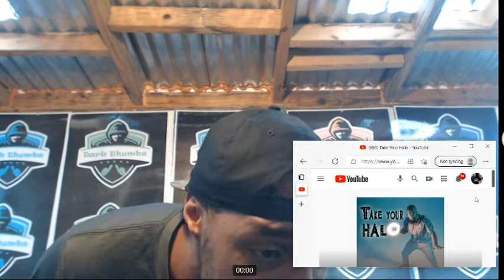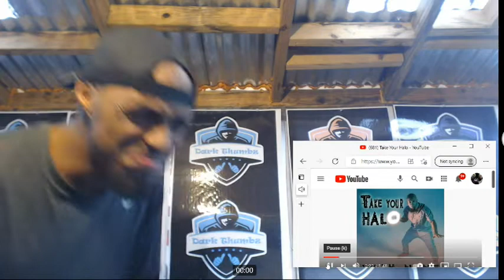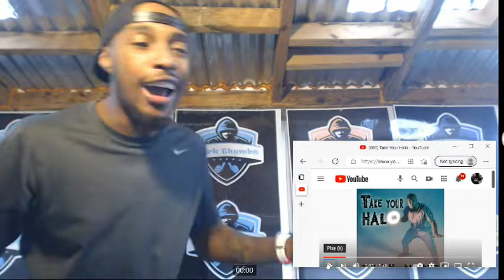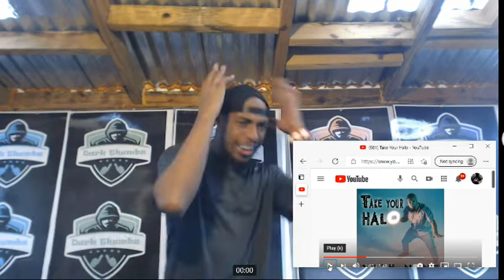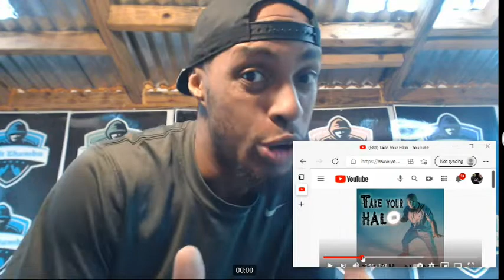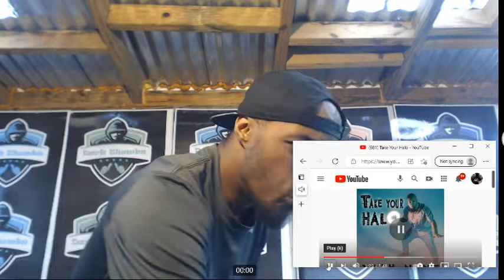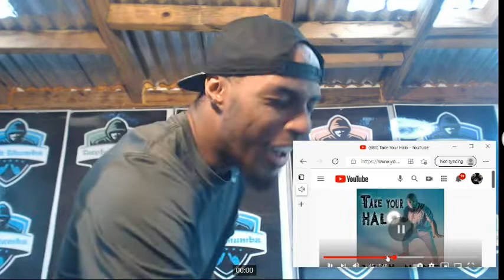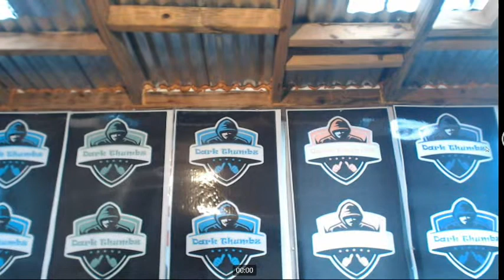Tech N9ne - Take Your Halo (HOW HIGH U WANNA GO!)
EAR 9